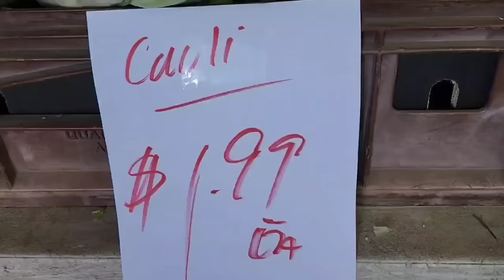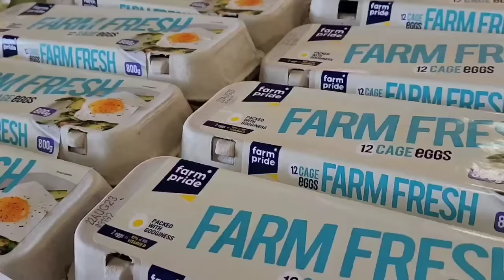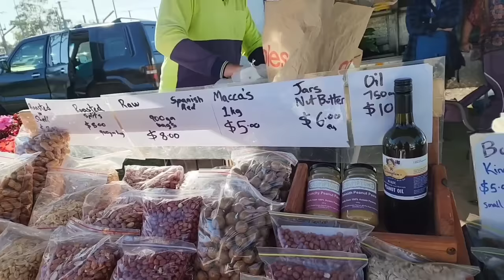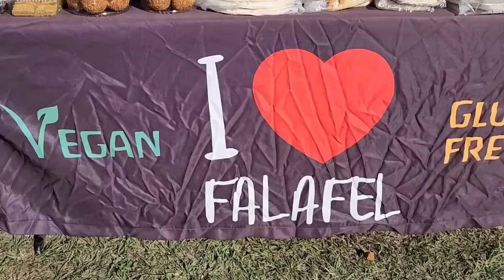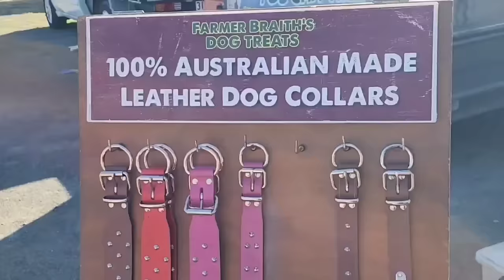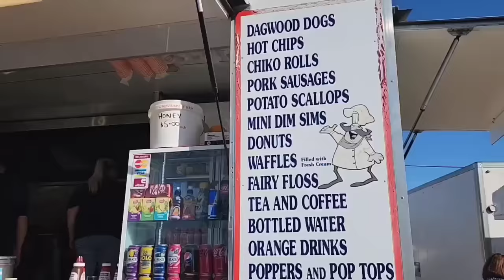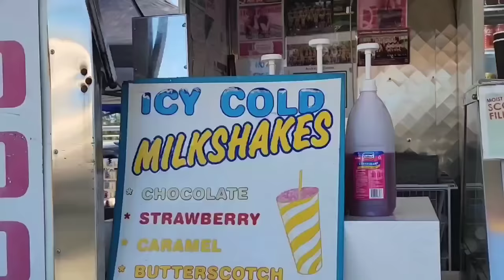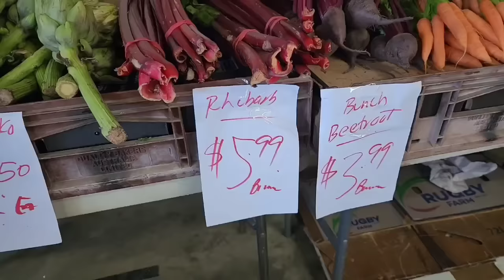অস্ট্রেলিয়াতে রবিবারের হাটে কি কি বিক্রি হয়? | Sunday Farmers Market in Australia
অস্ট্রেলিয়াতে রবিবারের হাটে কি কি বিক্রি হয়?
Sunday Farmers market in Australia